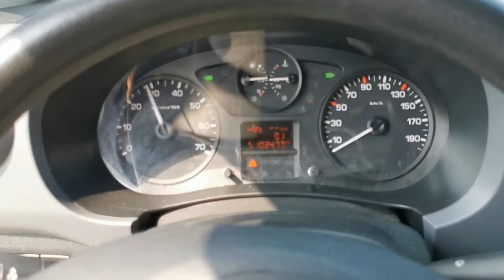Kleyn Vans - CITROEN BERLINGO 1.6 2016 102,474 km